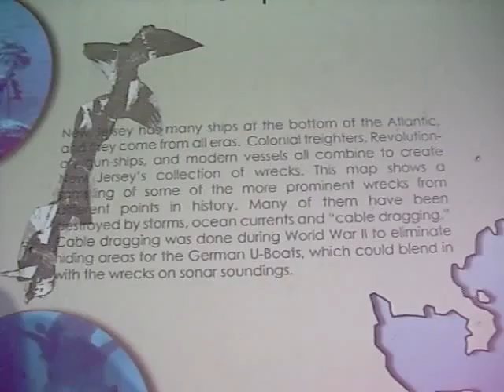A Shipwrecks sign at Caesars Palace on the Pier Atlantic City On Friday May 28 2010